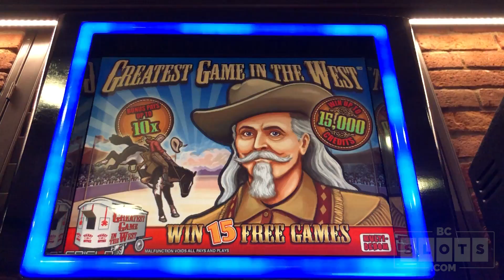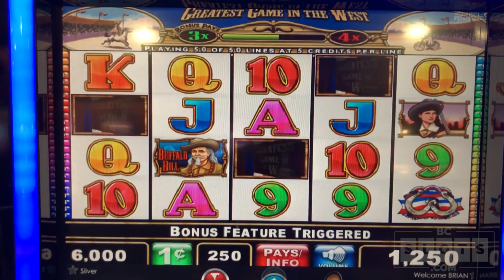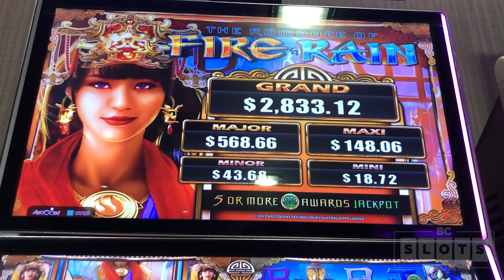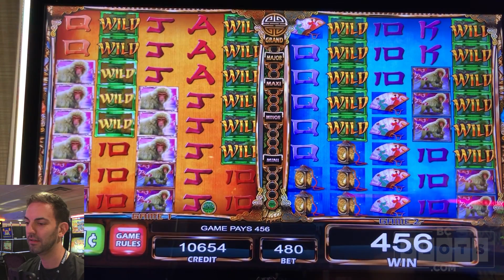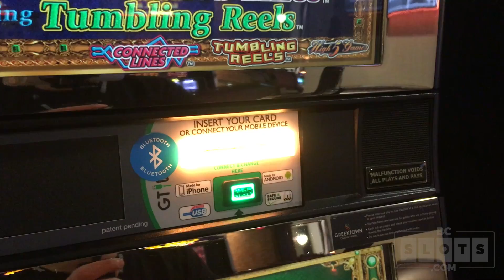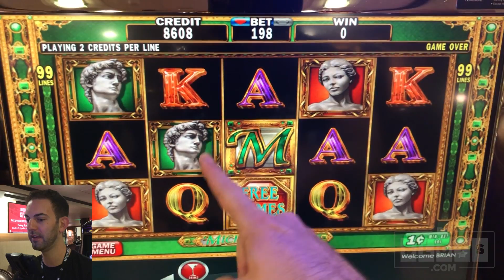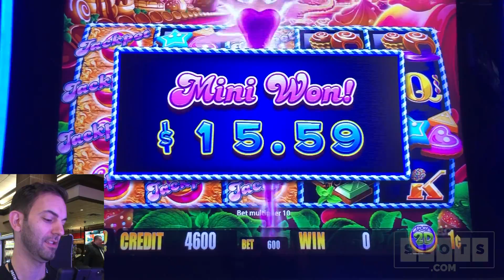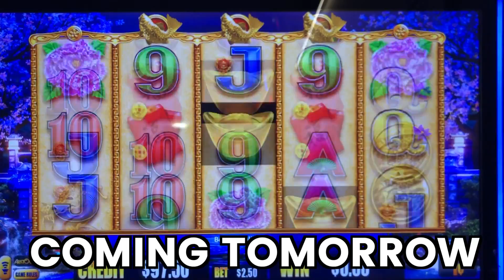👢 Kicking Off Right! 💰 3X Bonus @ Greektown Detroit ✪ BCSlots (S. 20 • Ep. 1)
1️⃣ Facebook   ➜ FB.BCSlots.com
2️⃣ Instagram  ➜ IG.BCSlots.com
3️⃣ Twitter        ➜ TW.BCSlots.com
4️⃣ SnapChat   ➜ SC.BCSlots.com

* Executive Producer: Patrick B, Robert F
* Associate Producers: George W, James M,
*Co-Producers: Cheri S, Melissa H, Jackie R, Chris G, Miles W, Stefanie M, Jewel B, Wesley S, Patrick H, Kris H, Mario R